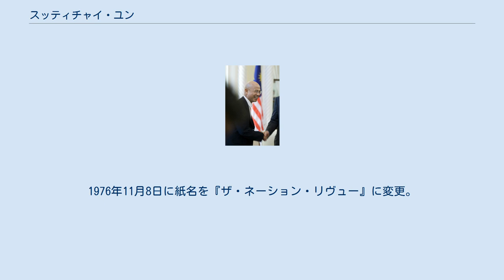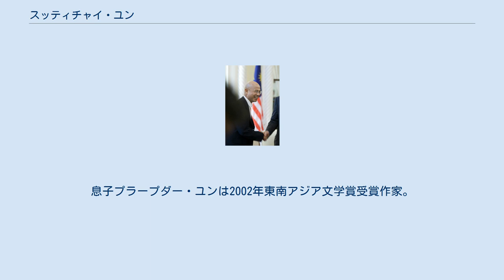スッティチャイ・ユン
スッティチャイ・ユン（สุทธิชัย หยุ่น, 1946年11月24日 - ）はタイのジャーナリスト、作家、タイ英字新聞紙『ネーション』、経済紙『クルンテープ・トゥラギット』、iTVおよびネーションチャンネルの創設者。
現在ネーション・マルチメディア・グループの編集主幹、『クルンテープ・トゥラギット』のコラムニスト。
 スッティチャイは、1946年11月24日ソンクラー県ハートヤイ郡の貧しいタイ華人の家庭に生まれる。
弟にはタイPBS理事のテーパチャイ・ヨーン（เทพชัย หย่อง）がいる。
バンコクの高校に進学。
学業の間に『バンコク・ポスト』、『サヤーム・ラット』紙に投稿していた。
高校卒業後シイベルヘグナーに入社。
入社3ヶ月後にノーンカーイ県パームアン・ダムの建設のためにやってきたアメリカ人技術者の通訳となり、仕事を終えた後にチュラーロンコーン大学マスコミュニケーション学科（現コミュニケーション学部）に進学した。
1968年、在学中にバンコク・ポストの校正部門で職員として働くが、学業を止め仕事に専念することに決めた。
学位もなく、年も若かったスッティチャイであったが、仕事を始めてわずか5ヶ月で編集者に抜擢された。
 1971年バンコク・ポストの『バンコク・ワールド』紙事業の買収を受けて、新聞業界の独占化を憂いた、スニダー・ギティヤゴーン、タンマヌーン・マハーパオラヤが友人のジャーナリストらとともに株式公開、200万バーツの資本金を集めて初のタイ人所有の英字新聞紙『ザ・ヴォイス・オブ・ネーション』を1971年9月1日に設立。
1976年11月8日に紙名を『ザ・ネーション・リヴュー』に変更。
1976年10月6日のクーデター時には言論統制が布かれ、一時発行が禁止された。
1985年、現在の紙名『ザ・ネーション』に変え、現在に至る。
 またスッティチャイはタイ国内初の経済日刊紙『クルンテープ・トゥラギット』を1987年10月6日に創設。
テレビ局iTVの運営メンバー、テレビ局ネーションチャンネル、ラジオ局ネーションラジオの創設者でもある。
 コラムニスト、批評家、インタヴュワーとしても有名であり、1991年の湾岸戦争時に3チャンネル、9チャンネルに出演し、活躍。
さらにネーション・グループの番組「ネーション・ニュース・トーク」に出演。
特にスッティチャイの発言の最後につけられる敬語「クラップ」の特徴的な言い回しが知られ、よくモノマネに利用されることがある。
 妻は女性文芸誌『ララナー』の元編集長ナンタワン・ユン。
息子プラープダー・ユンは2002年東南アジア文学賞受賞作家。
娘もおり、名はチムブン・ユン。
 2008年シーブーラパー賞受賞。
 ^ a b จินตกรรม. คอลัมน์สโมสรวรรณกรรม. นิตยสารศิลปวัฒนธรรม ฉบับ 8 มิถุนายน พ.ศ. 2551 หน้า 24-25